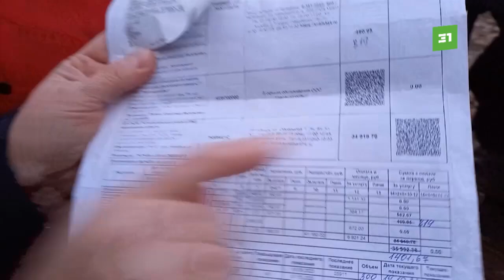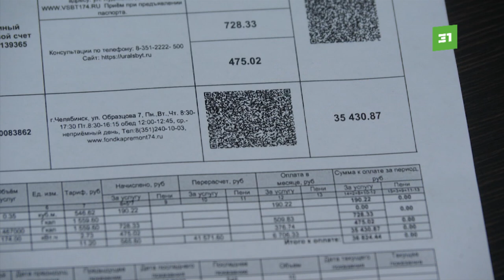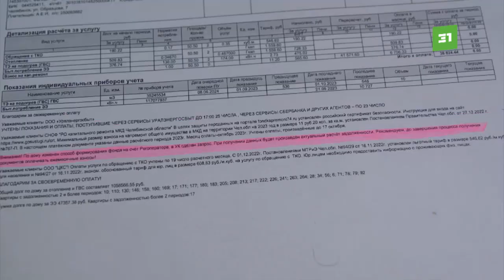Крайними остались жители. На собственников квартир повесили огромные долги по платежам за капремонт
На собственников квартир дома по Университетской набережной повесили огромные долги по платежам за капремонт. В квитанциях указаны суммы от 20 до 50 тысяч рублей. Хотя жители исправно платили на протяжении многих лет.